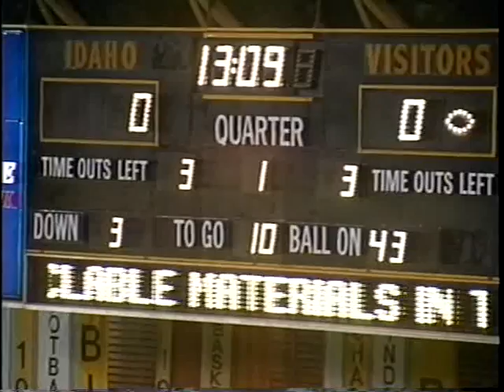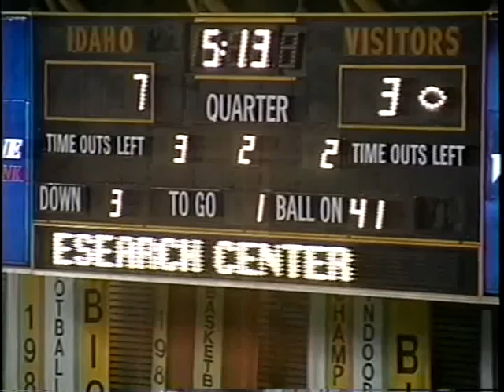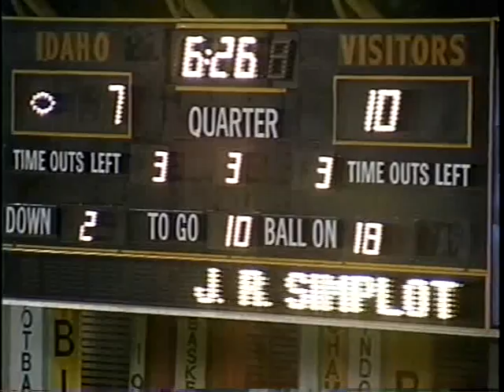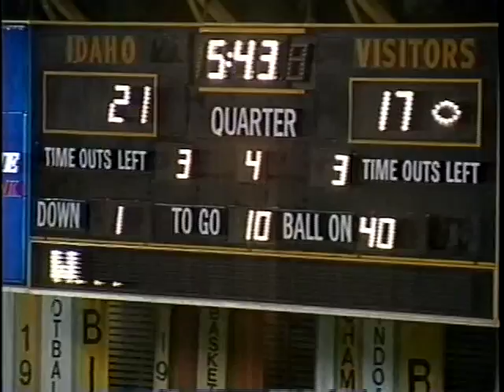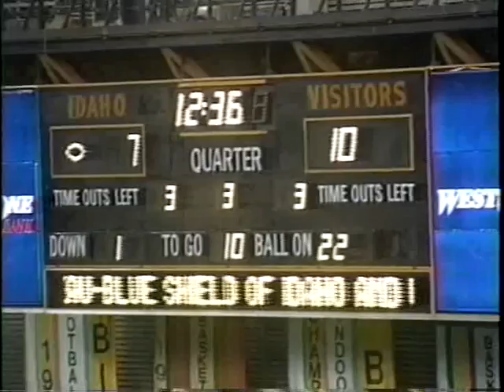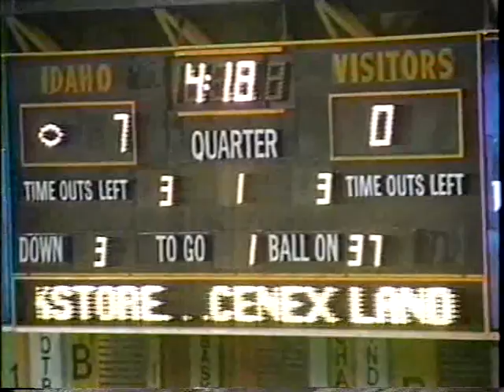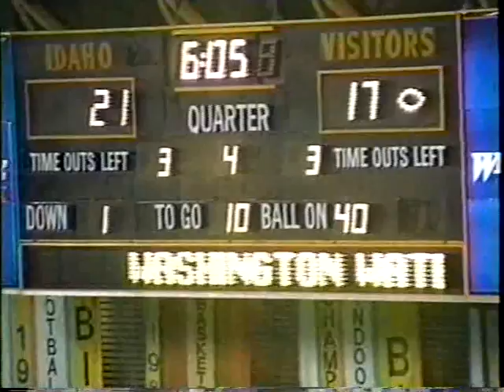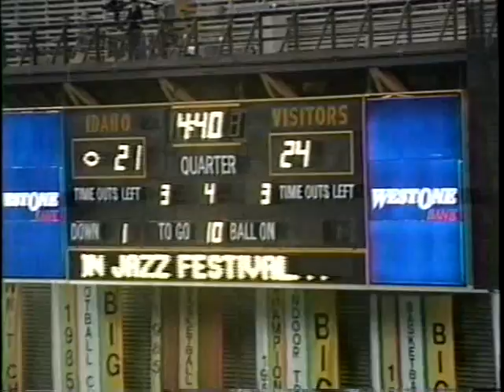University of Idaho vs. Boise State University (Football), 11/23/1991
, Moscow Kibbie Dome 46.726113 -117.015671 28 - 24 (W) Tight version UG64-BoiseSt1991-1_24 Original Collection consisted of a series of 16mm Film reels.  This collection was digitized and put on DVD by Cliff Naylor in 2011. The DVD collection is referred to as the Collection on Vandal Training and Scouting Films Vandal Video Collection - Vandal Training and Scouting Films University of Idaho Digital Initiatives Copyright: University of Idaho Library and University of Idaho Athletic Department. 16mm Film video/avi Moving Image Duration: 1:58:27